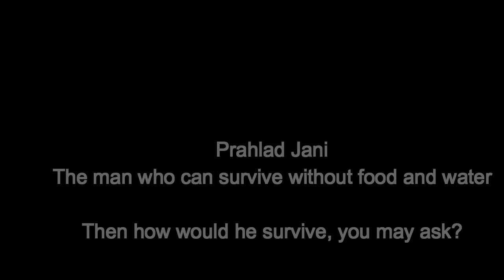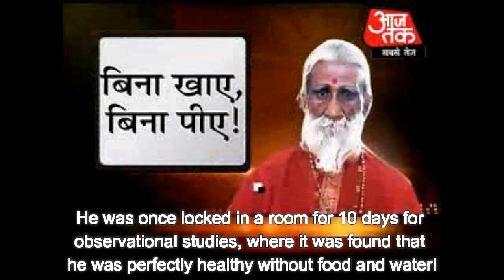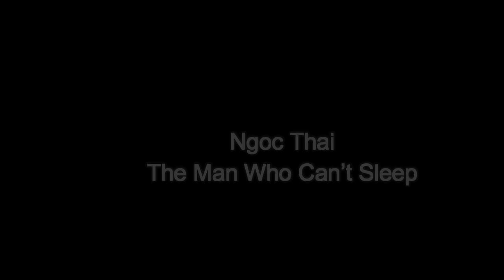Mutant Superpowers You Won't Believe Real Humans Have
Wim Hof, a.k.a The Iceman
If you try doing what Wim Hof does, then you would definitely freeze to death. Wim Hof has stunned scientists with his ability of staying submerged in ice for more than two hours without his body temperature changing one bit. With this unbelievable ability, Wim was able to climb Mount Everest just in his shorts!

Prahlad Jani, the man who can survive without food and water
A devotee of Amba Mata, Prahlad Jani claims that he hasn’t had a morsel of food since 1940! Then how would he survive, you may ask. Well, that’s exactly one of India’s unsolved mysteries. He was once locked in a room for 10 days for observational studies, where it was found that he was perfectly healthy without food and water!

Rathakrishnan Velu, the tooth king

This man from Malaysia should be signed for all the toothpaste commercials. Rathakrishnan Velu has pulled a seven-coach train with a steel rope one end of which was tied to the train and the other tied between his teeth! He holds a Guinness for this un-explainable ability.

Kevin Richardson, the lion whisperer
He can easily tame the kings of the jungles. Kevin Richardson known as the ‘lion whisperer’ can speak to the big cats. Be it a ferocious cheetah or an intimidating lion, Kevin befriends them and makes them dance to his tunes. Befriending the wild has made Kevin the hero of the wildlife enthusiasts.

Ben Underwood, the boy with sonar vision
Ben Underwood could see without his eyes! Like dolphins, he used sound to detect the exact location of a thing. This ability helped Ben to take part in activities like running, basketball, bicycle-riding, football and skateboarding. Unfortunately, in 2009, this superhero lost his life to cancer.

Daniel Browning Smith, the rubber boy
Daniel is the most flexible man on planet Earth! A five time Guiness Record holder, Daniel can roll up like a ball. When he displays his skills, one could not help but wonder where the bones in his body vanish?! Daniel has appeared on various shows such as The Tonight Show with Jay Leno, ESPN’s Sports Center, Oprah Winfrey, Ripley’s Believe It or Not, Cirque du Soleil, Best Damn Sports Show Period, The Discovery Channel, Men in Black 2, HBO’s Carnivale, and CSI: NY and America’s Got Talent.

Stephen Wiltshire, the artist with a photographic memory
An extraordinary artist, all it takes for Stephen is just a glance and every little detain then comes on paper. Stephen is gifted with the most brilliant photographic memory where he can remember the smallest of things and he can draw it with just one glance.

Ngoc Thai, the man who can’t sleep
In 1973 Ngoc Thai from Vietnam got a high fever, and since then he has lost his sleep. There is no medicine to his insomnia, and the doctors say that there are no side effects to his insomnia other than a weak liver function. Despite carrying 50 kg bags of pig feed for 4 km every day his tired body doesn't go to sleep. Therapies and sleeping pills have no effect on Ngoc.

Tibetan monks who change their body temperature using their minds
Tummo is a technique by which these monks raise the temperatures of their fingers and toes by 17 degrees. In Sikkim, these monks can lower their metabolism too just with their sheer mind power. Science has failed to explain how meditation and yoga can help these monks do unnatural phenomenal things.

Natasha Demkina, a girl who can see through people’s flesh
Natasha has got an X-ray vision that can see through people’s skin. No, it’s not some comic book plot, but it’s for real. This Russian girl once told a doctor, where all his scars from a previous car accident were.

Daniel Tammet, the boy with an incredible brain

The world was gobsmacked when Tammet who has autistic savant syndrome could recite the mathematical constant Pi (3.141…) from memory to 22,414 decimal places in 5 hours, 9 minutes, without error! Tammet also acquires the gift of languages, where he can speak variety of languages including English, French, Finnish, German, Spanish, Lithuanian, Romanian, Estonian, Icelandic, Welsh and Esperanto.